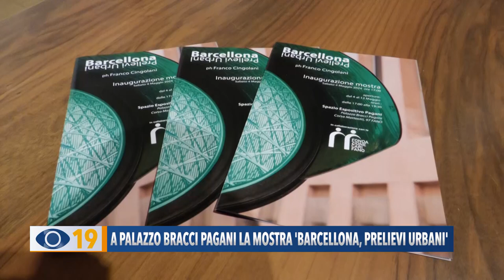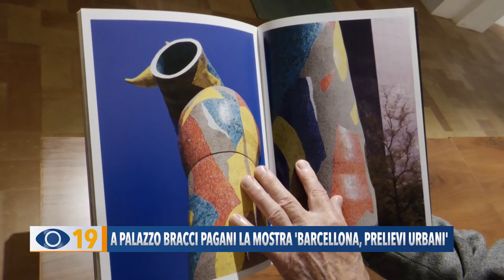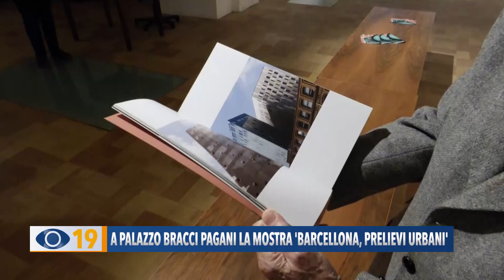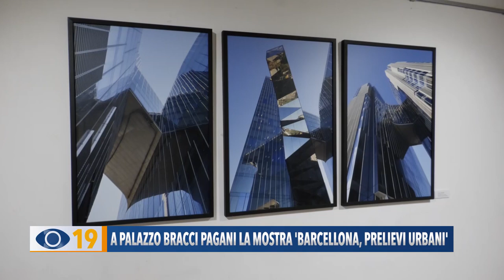A Palazzo Bracci Pagani la mostra 'Barcellona, prelievi urbani'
Siamo andati a Palazzo Bracci Pagani per incontrare Franco Cingolani, l'autore della mostra visitabile fino al 12 maggio.